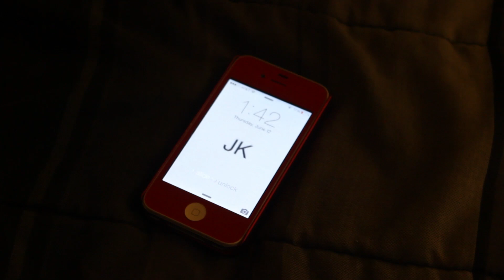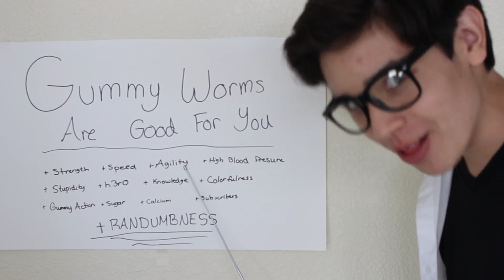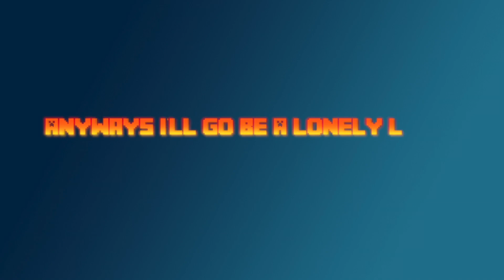♫GUMMY WORMS (OFFICIAL MUSIC VIDEO)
Gummy Worms have been good, but now a song for them? Ridiculous right? First original song on here so I hope you guys enjoy!

[LYRICS]

Gummy worms
Gummy gummy gummy worms
Gummy worms

Gummy worms are so freaking good
I eat them for dinner, lunch, and breakfast too

Gummy worms are my favorite thing in the world
I even got a bouquet of them for my favorite girl
I kicked off my summer with some gummy shades
The girls be calling up my phone jk

Come on let me hear you say
I love gummy worms
Now let me hear you say

Bring the gummy worms on the go
So just sit back and enjoy the show

"They'll help you in more ways than you will ever know"

I put gummy worms in my pants
So I can show you the gummy worm dance...

Vine: @randumb365